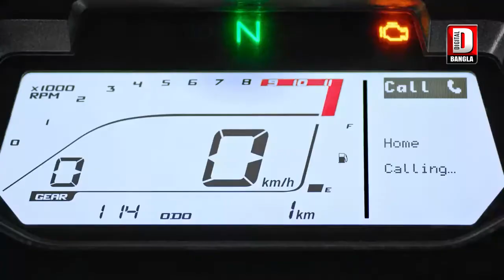গৃহবধূকে মারধর করার অভিযোগ দেওরের বিরুদ্ধে আক্রান্ত গৃহবধূর মা